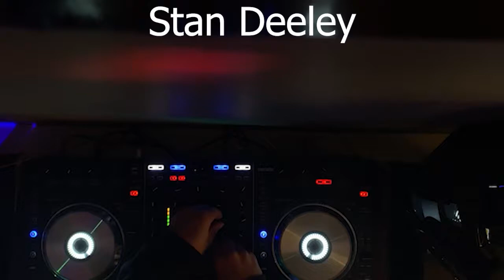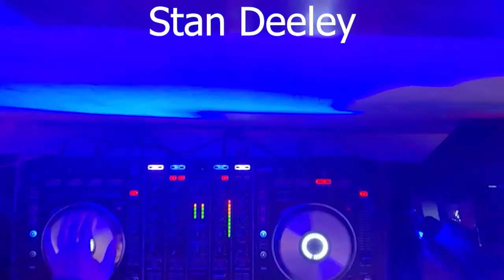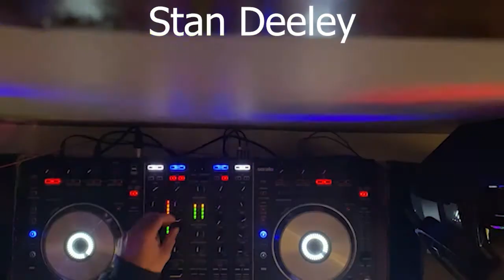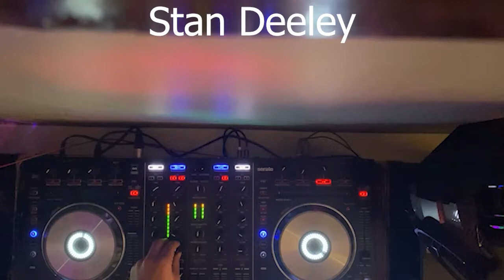Bloxham Musicians at Home IV - Part 1 - DJ Supporting Act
We are set up with a double whammy for this week's BloxhamsMusicalFriday - Here is our very own 'Bloxham does Glastonbury' DJ support act to get you warmed up for the main event!